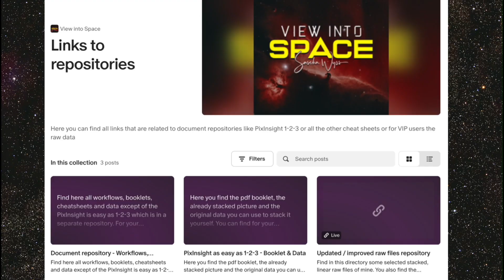Astrophotography Troubleshooting: 7 Tips for Flawless Nights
Ever had your astrophotography session turn into a stressful troubleshooting nightmare? We've all been there! In this practical guide, I share 7 proven strategies to prevent and quickly solve equipment issues.

From effective root cause analysis to smart testing and documentation techniques, these strategies are essential for having your rig shooting again in no time and capturing amazing images without frustration.

Whether you're a beginner astrophotographer or an experienced stargazer upgrading your gear, these tips will ensure smooth sessions and stunning results.